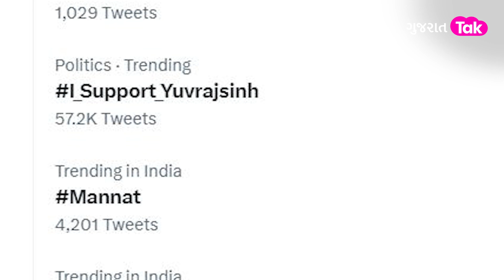Yuvrajsinh ની ધરપકડની વિરૂદ્ધ NSUI દ્વારા ઉગ્ર દેખાવ | Politics | Gujarat Tak